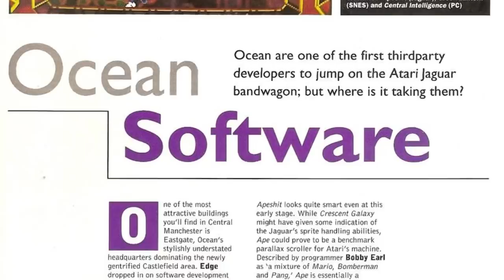Review: Toki (Switch) - Defunct Games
Defunct Games reviews Toki by Microids, available December 4 on Nintendo Switch.

As a remake, Toki gets almost everything right. It looks great, feels like the arcade original and brings the fire-spitting ape into the 21st century. But as a modern game, this remake is a mess. It's far too expensive and doesn't offer much content. The gameplay is stiff and the six stages are filled with the kinds of frustrating deaths that were so common in arcade games of the era. I love the graphics and the decade-long journey it took to get this game to the Switch, but this is a remake I can only recommend to die-hard Toki fans.